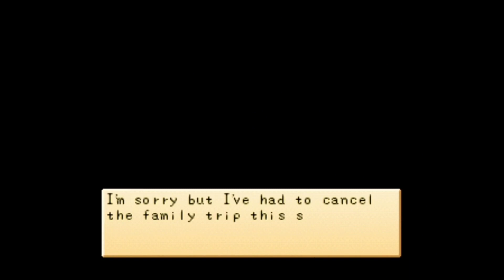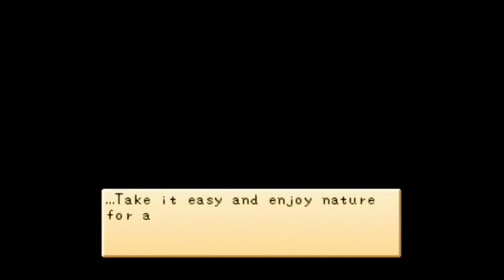Harvest Moon: Back to Nature [ PS 1 ] 1999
Basic gameplay of Harvest Moon: Back to Nature.